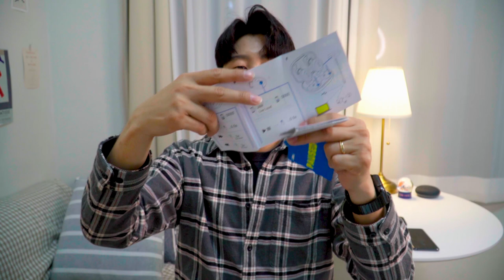🎧 [리뷰] 작고 귀엽고 트랜디한 랩씨잼 리브라우드 블루투스 이어폰 종합리뷰 👍 | LABC JAM HX-EP410 방수이어폰 소형이어폰 무선이어폰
시중에 판매하는 블루투스 이어폰 중에서 이렇게 작고 귀엽고 트랜디한 이어폰이 있을까요!? 음질도 엄청 좋고, 통화품질까지 테스트 후 놀란 랩씨잼 리브라우드 블루투스 이어폰을 리뷰해봤습니다!
거기에다가 QCY-T1을 더이상 찾지 않아도 될 정도의 가성비 제품입니다!

* DMAC인터내셔널에서 리뷰 컨텐츠 제작을 위해 제품을 지원해주셨습니다.좋아요! 구독! 알림ON! 부탁드리겠습니다 : )